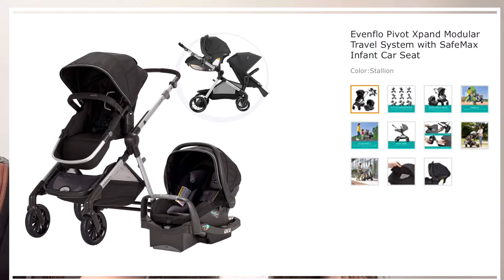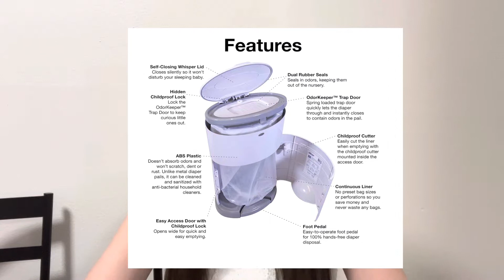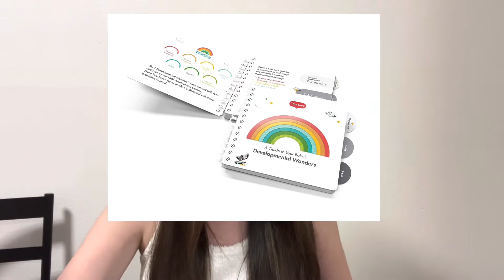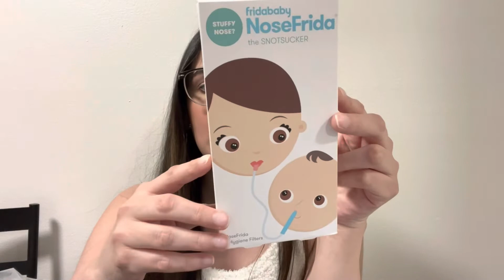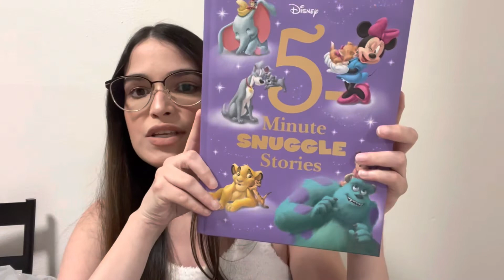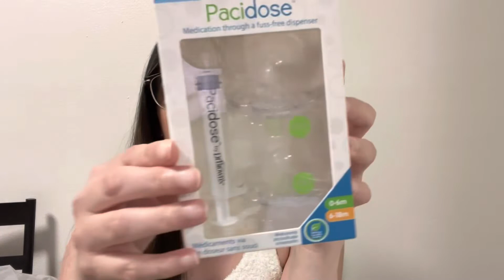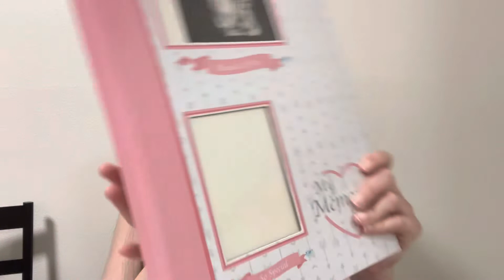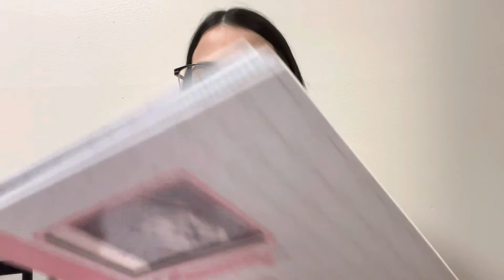Baby Haul Part 1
Hola

Bienvenidos a otro video. En el video de hoy estare presentado las primeras cosas recibidas para nuestra princesa. De este video habra una segunda parte ya que son demasiadas cosas que nos estan llegando del registry. Aqui tambien les dejo el link de nuestro amazon registry por si les interesa regalarle algo a nuestra princesa. Quiero nuevamente darle las gracias a todos.

Arlet Ruiz‘s Baby Registry

Tambien pueden buscar el registry por mi nombre Arlet Ruiz baby registry en la pagina de amazon.

Aqui les dejo el link de todos los articulos que estuve mencionando en este video.

-Coche/Stroller Evenflo Pivot Xpand Modular Travel system with savemax

-Halo Bassinet

-Snuggle me

-Diaper bag itsy ritsy

-pacifier holder

-Diaper pail

-Silla de comer

-Play gym

-Oxo tot dry rack

-Oxo brush

-Munshkin brush

-Botellas Dr. Brown

-Medela bottles

-Tomme tee bottle

-Lansinoh bottle

-Mosquito net

-Shopping cart cover

-Vtech

-Dreft detergent

-Frida baby 3-1 nariz, oido y nails

-Frida baby nose sucker

-Libros
Señas de amazon
Disney stories
Disney Christmas stories
6 libros disney home goods
12 libros disney Target
Libro de oraciones home goods

My first Thanksgiving home goods

Dr. Brown dar medicamentos

Lazos de season son de walmart

Jueguete de stack con jirafa

Poner lazos de home goods

Keepsake